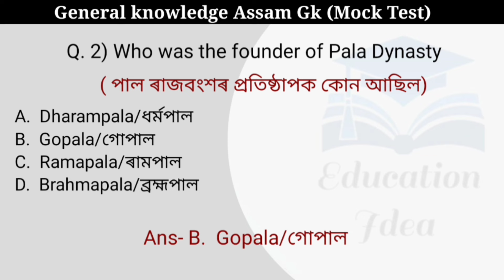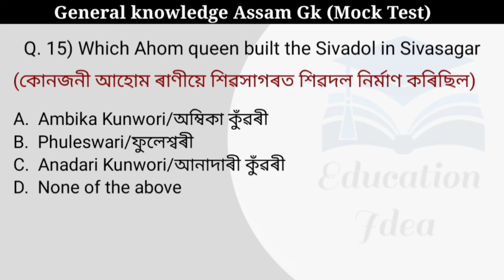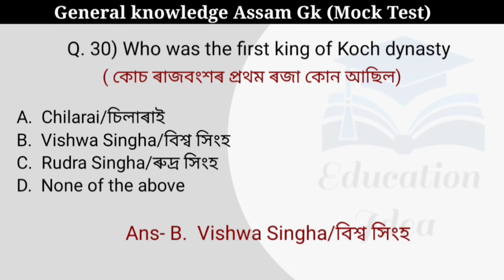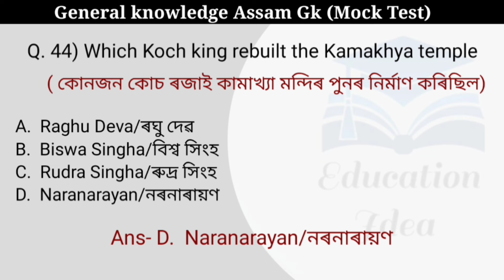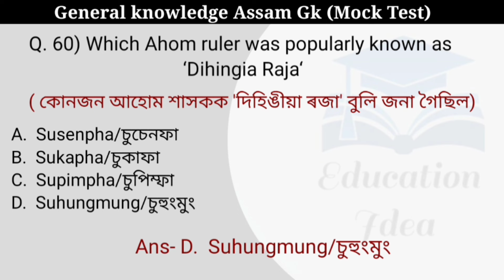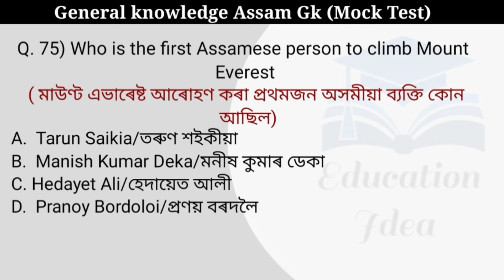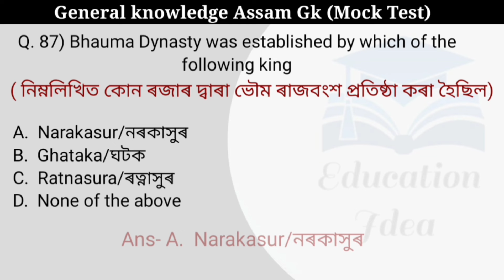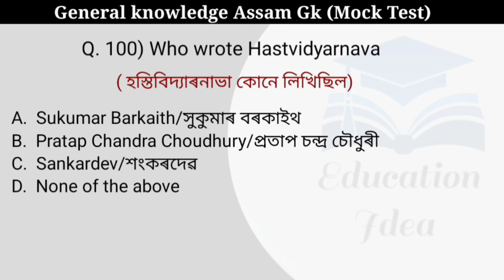Assam GK Mock Test||Top 100 Questions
Assam GK Mock Test||Top 100 Questions @educationidea
Assam GK
Assam GK Mock Test Top Questions
Assa GK Questions For ADRE Exam
Assam GK Questions For Assam Police Exam
Assam GK Questions For Assam Competitive Exams
Assam GK Most Expected Questions
Assam GK Mock Test